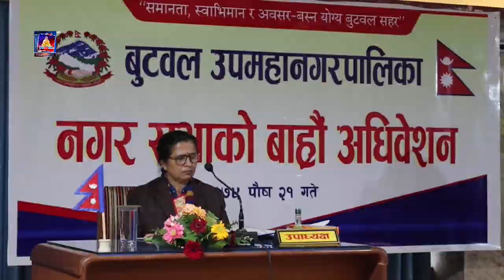नगरसभाको १२ औं अधिवेशन शुरु , नगरप्रमुख खेलराज पाण्डेयद्वारा ३५ बुँदे प्रगति विवरण प्रस्तुत